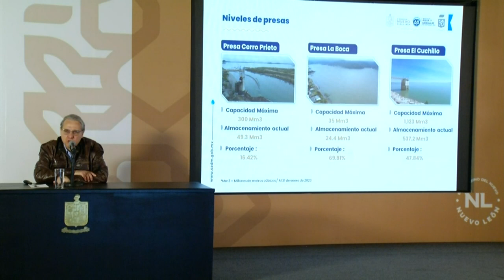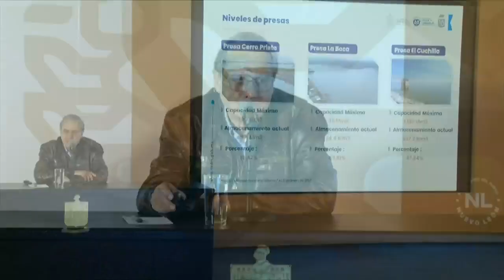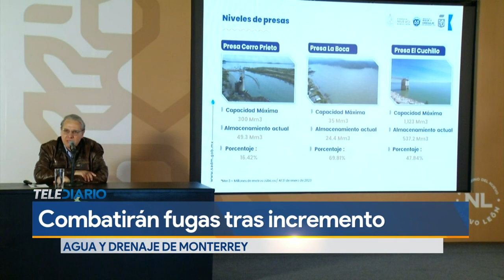Reducir extracción de agua en Cerro Prieto depende de pozos aforados: AyD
La reducción de extracción de agua de la presa Cerro Prieto dependerá de los pozos aforados que vayan incorporando a la red

Programación
Lunes a viernes:
Telediario Matutino de 05:00- 10:00
Telediario Mediodía de 12:00-15:00
Telediario Nocturno de 19:00- 21:00